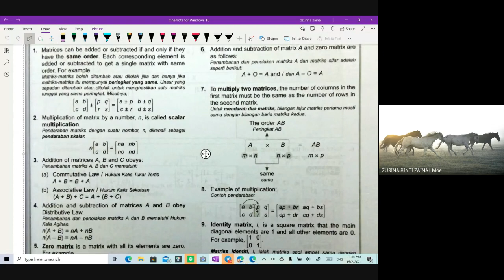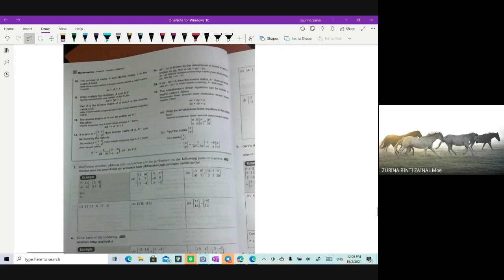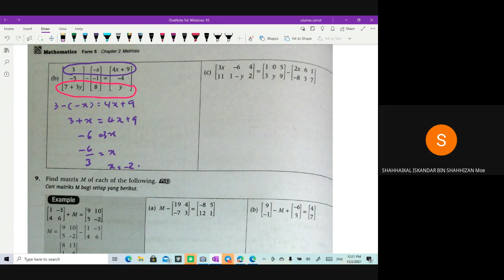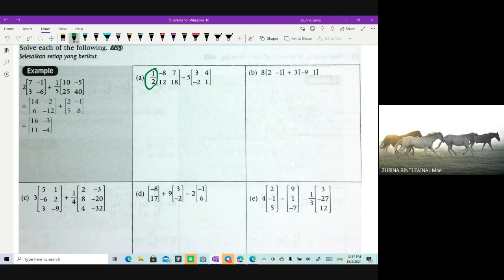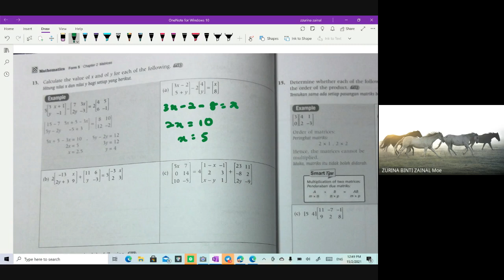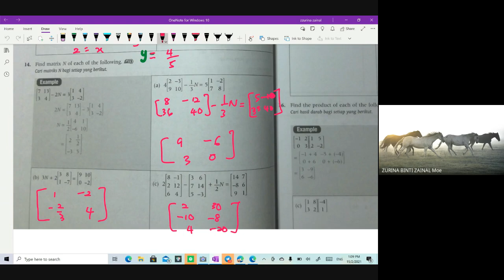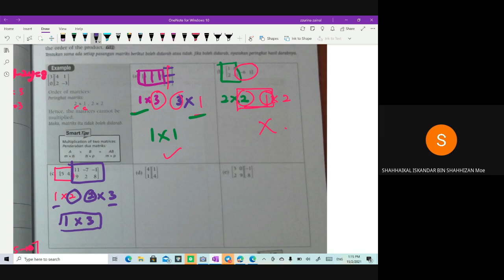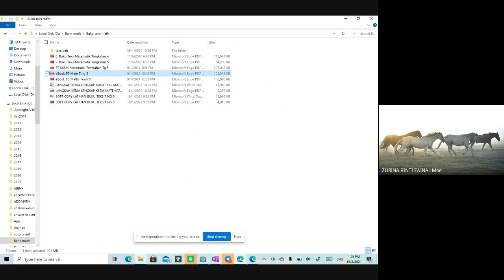Matrices :Penambahan dan penolakan